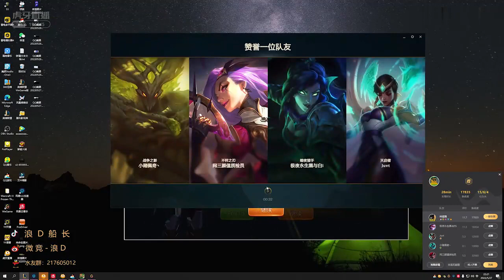卧龙凤雏齐聚堂 ，你们是卧龙 D仔：我是凤雏！